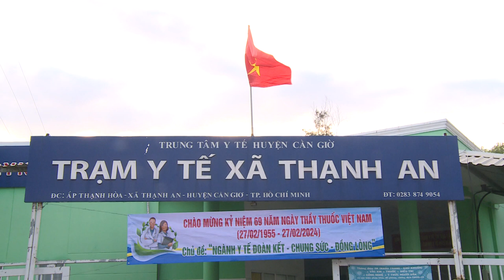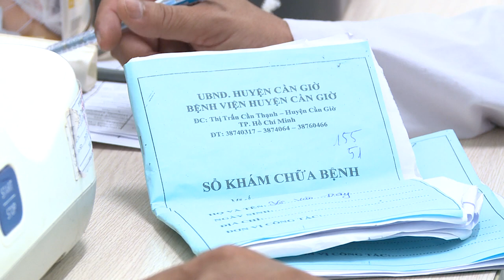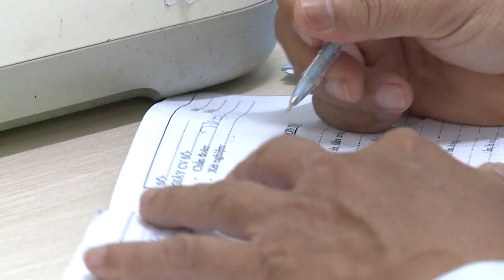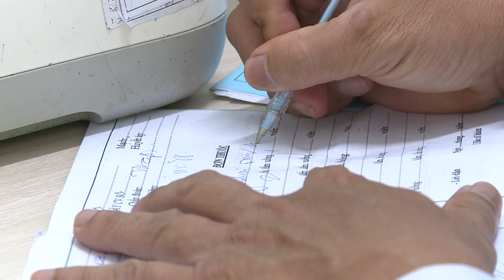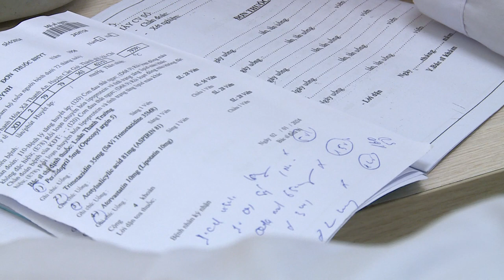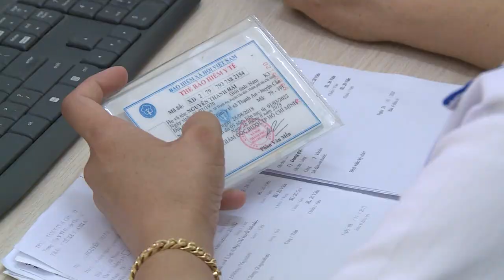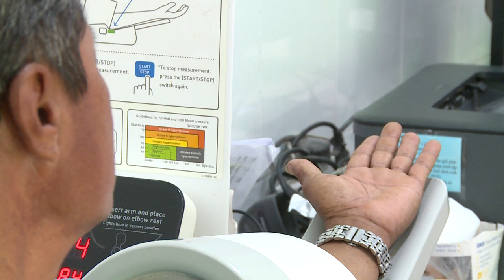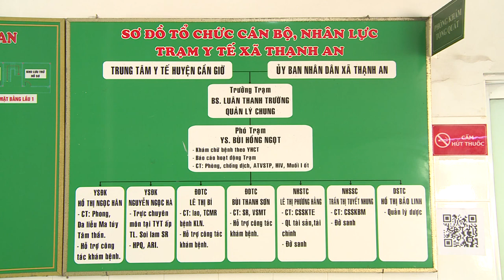Tư Liệu Trạm Y Tế Xã Thạnh An Huyện Cần Giờ